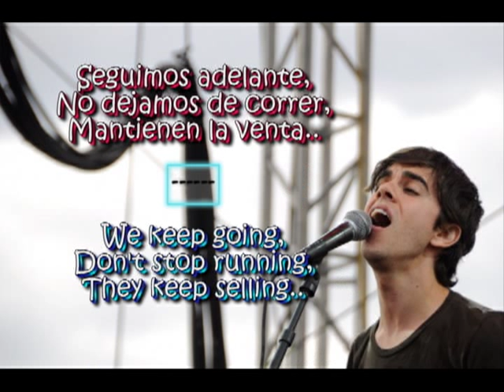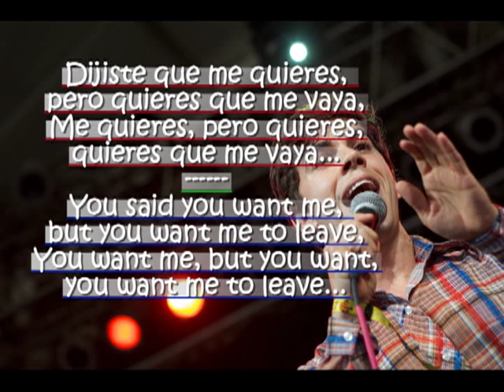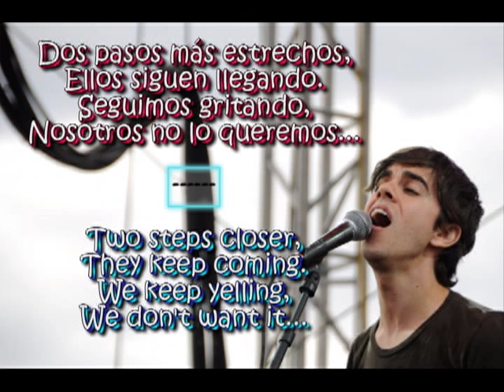Electric Guest - American Daydream [Subtitulos en Español/ English Lyrics]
Hey, que onda! Aquí les dejo ésta súper rola.. Es la segunda que traduzco de ésta banda.. Ya me la habían pedido hace tiempo, y tarde en subirla, pero ya está.. xD
Espero les agrade.. Recuerden que la traducción es literal!!
NOTA: TODOS LOS DERECHOS SON DEL (OS) AUTOR (ES), YO SÓLO HICE EL VÍDEO POR DIVERSIÓN Y PARA DIFUNDIR LA CANCIÓN.